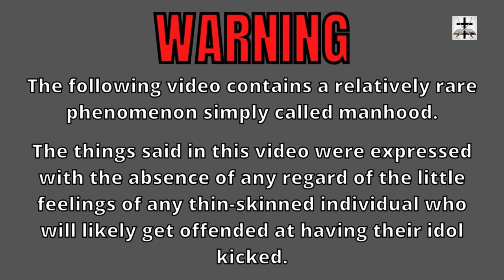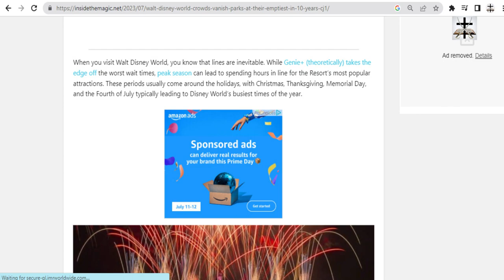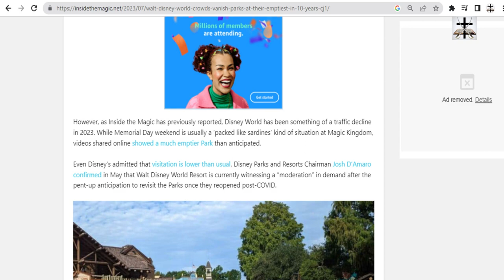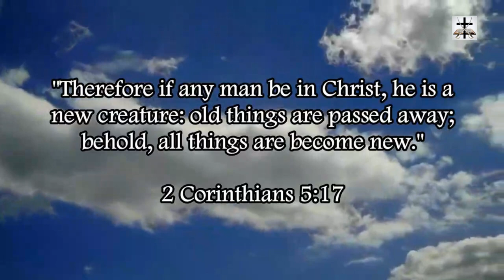Woke-SJW Disney Has Worst July 4th Attendance In A Decade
Woke-SJW Disney has the worst July 4th attendance in nearly a decade!